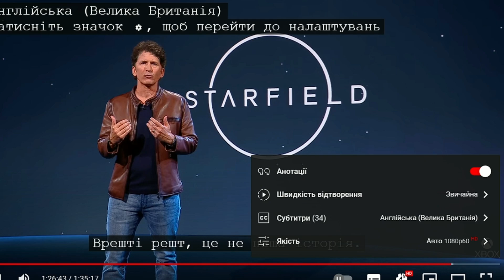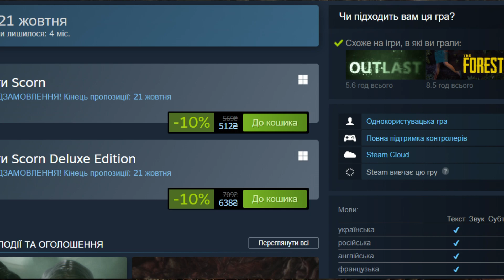НАЙЦІКАВІШЕ З Xbox Games Showcase 2022, ДЕ S.T.A.L.K.E.R. 2, Starfield, УКРАЇНІЗОВАНИЙ Scorn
Тайм коди:
00:00 вітаннячка
00:11 різанина води
00:14 перенесений S.T.A.L.K.E.R. 2
00:31 Джонсонюк та українські субтитри
00:41 ігролад Redfall
00:44 гра про Ріка та Морті
00:48 трошки про A Plague Tale: Requiem
00:52 отжеш цей Grounded
00:58 ще про Forza Horizon
01:00 зореліт у Microsoft Flight Simulator
01:05 не цива а Ara: History Untold
01:09 це шо Fallout 76 - Expeditions: The Pitt
01:12 а і про The Elder Scrolls Online - Set Sail for High Isle
01:13 некроматська Diablo IV
01:15 довгий ВУ
01:16 анімешно індична купа
01:22 Коджімбо придбали
01:37 сімейний ARK 2
01:46 новий Minecraft Legends
01:52 КРАЇНІЗОВАНИЙ Scorn
02:04 нарешті ігролад Starfield
02:27 прощання
02:45 Why Isn't It Possible? у майнкампф